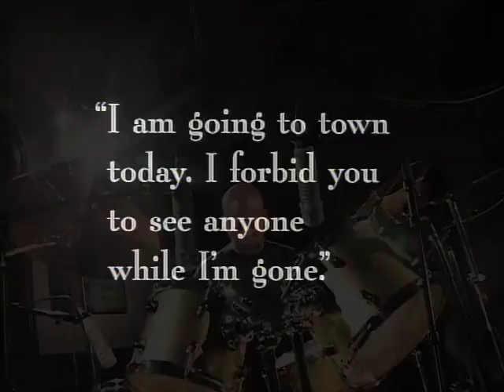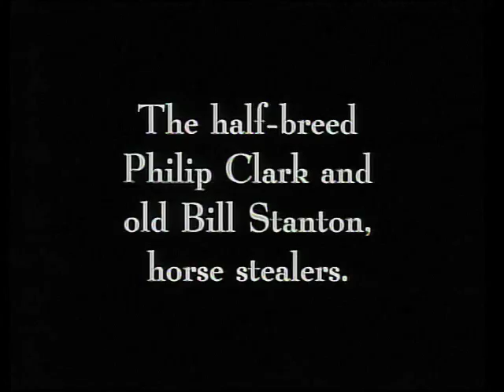William Hooker, Part Four - The Symbol of the Unconquered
"Part Four," by William Hooker, recorded live on February 14, 2009 at The Sanctuary for Independent Media in Troy, NY.

Percussionist William Hooker improvises to pioneering African-American filmmaker Oscar Micheauxs 1920 silent classic, The Symbol of the Unconquered. Originally advertised as a chance to come see the annihila¬tion of the Ku Klux Klan, the film is part of the emergence of a radical black voice in the mass media. William Hookers work is frequently grounded in a narrative context. Whether set against a silent film or anchored by a poetic theme, Hooker brings dramatic tension and human warmth to avant-garde jazz. His ability to find fertile ground for moving music in a variety of settings that obliterate genre distinctions offers a much-needed statement of social optimism in the arts.

This production is part of "Free Jazz at the Sanctuary," a 13-part series of jazz performance videos featuring some of the world's most talented improvisers performing a wide spectrum of music in the genre broadly known as free jazz.

"Free Jazz from the Sanctuary" is a co-production of NY Media Alliance and the Arts Department at Rensselaer, made possible in part with support from the NYS Council on the Arts and the NYS Music Fund, established by the NYS Attorney General at Rockefeller Philanthropy Advisers.